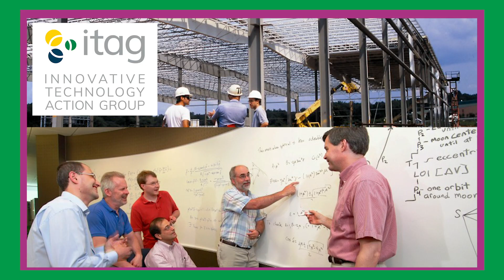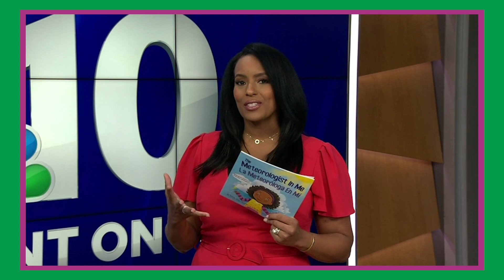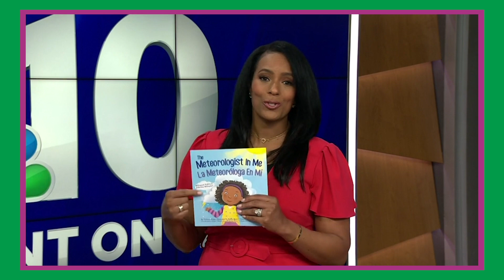GETT 20th Anniversary Celebration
Welcome to the GETT 20th Anniversary Video Series.  Videos explore careers in Science, Technology, Engineering, and Math (STEM) and are led by an all-star line-up of women mentors in these fields.

GETT’S Opening Ceremony kicks off with appearances from U.S. Representative Chrissy Houlahan as well as NBC10’s Emmy award-winning Meteorologist and children’s book author Brittney Shipp. Then, every week through the end of the school year, a new video or live stream will be released  showcasing successful women from the region’s broad scope of STEM-related industries, each including a hands-on STEM activity or demonstration designed to help girls discover new ways to connect with their passions in STEM.

Now in its 20th year, GETT is a free event for girls to explore hands-on activities in STEM fields including architectural design, robotics, coding, healthcare, engineering, video gaming, environmental science, virtual reality, aerospace, information technology, veterinary sciences, forensic sciences, automotive engineering and much more.

GETT is presented by the Chester County Economic Development Council (CCEDC) via its Innovative Technology Action Group (ITAG) initiative, and is supported by the volunteer efforts of numerous public, private and educator organizations, along with public and private investments. GETT began in Chester County, Pennsylvania, in 2001 as a response to the under-representation of young women in STEM-related industries.